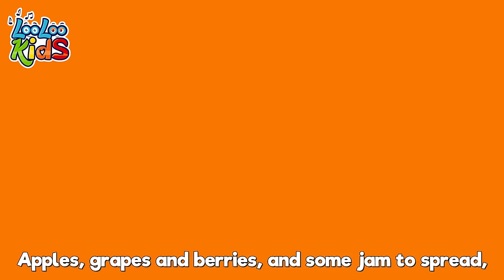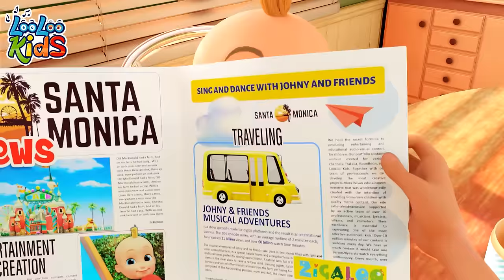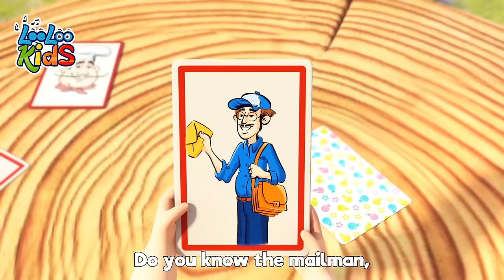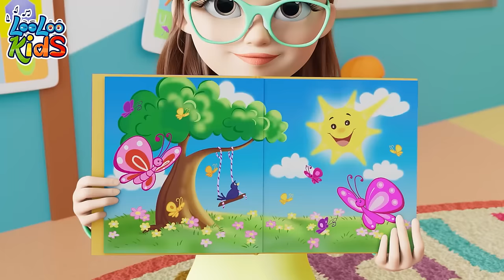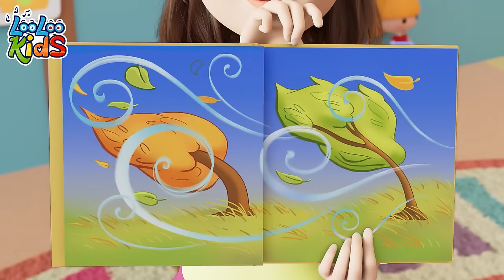𝑵𝑬𝑾 This Is The Way 🪥 LooLoo Kids - Children's Song | Baby Songs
Welcome to LooLoo Kids, the enchanting world of nursery rhymes and children's songs! 🌈🎵 Our channel is a treasure trove of educational and fun-filled content, designed to delight and engage your little ones. From timeless nursery rhymes and engaging learning songs to daily life activities and hobbies for kids, our videos are a perfect mix of learning and fun. 📚🎉 Each animation is crafted with care to foster imagination, learning, and joy in the early stages of childhood. Your support helps us continue creating magical content that entertains, educates, and brings smiles to little faces! 😊🎶👶🏻

00:00:04 - This is the way
00:02:20 - Going to the Market
00:04:26 - The Finger Family
00:06:31 - Ice Cream
00:09:32 - He's got the whole world
00:11:42 - Ten in bed
00:14:14 - Seven Days
00:16:12 - Hide and Seek
00:19:23 - When i'm Upset
00:21:45 - Mommy's Walking to the Mark
00:23:40 - Chocolate video sub
00:25:36 - Round and round
00:27:40 - Ten in a Bed
00:30:07 - Vegetables
00:32:55 - Down in the jungle
00:35:29 - Zigaloo (2)
00:37:51 - Pussy Cat, Pussy Cat
00:39:22 - Incy Wincy Spider
00:41:15 - Emotion Song
00:43:41 - She's my friend Lola
00:45:11 - One big family
00:47:11 - Seven Continents
00:49:09 - Mary, Mary, Quite Contray
00:50:43 - Colors
00:54:50 - Barber, barber, cut my hair
00:56:51 - Number Song
00:58:49 - Lollipop video sub
01:01:55 - Zigaloo
01:04:18 - The Wheels On The Bus
01:06:29 - Musical Instruments (2)
01:08:59 - One Little Finger
01:11:27 - Three Little Kitten
01:13:50 - The Secret Song of Happiness
01:16:08 - Planets Song video sub
01:18:19 - Five Little Monkyes
01:20:35 - Animal Sounds
01:22:43 - Samba Dance
01:24:31 - Under a Button
01:25:49 - A-Tisket
01:27:31 - My two little hands
01:29:57 - Who Took The cookies
01:32:02 - Ribbit, Ribbit
01:33:56 - One Potato, Two Potatoes
01:35:39 - Break the Pinata
01:37:55 - Let's Make A Sandwich video+sub
01:40:17 - Baby shark  video sub
01:42:08 - Yankee Doodle
01:43:53 - Baa Baa Black Sheep
01:45:45 - We Have Fun video+sub
01:48:15 - The Muffin Man
01:50:12 - Peek-a-Boo
01:52:00 - The Mouse`s Tail
01:53:53 - Skip to my lou
01:55:24 - Pin Pon
01:57:13 - Months of the Year
01:59:50 - My Donkey
02:01:11 - Funny Face Song video final 1
02:03:38 - Looby Loo video+sub
02:05:49 - Five Little Ducks
02:07:37 - The more we get together
02:09:42 - If you` re happy and You Know it S3 video sub sfx
02:11:22 - She'll be Coming Round the Mountain
02:13:27 - Finger family
02:15:19 - My family
02:17:09 - Johny Johny Yes Papa Johny S3 video sub
02:18:53 - Gossey Gander
02:20:29 - Hello Song
02:23:17 - Five Little Ducks
02:25:08 - Funny Face Song video sub
02:27:30 - The Wheels On The Bus
02:29:41 - Clap your hands together
02:31:23 - Bingo
02:33:18 - Skidamarink
02:34:52 - Phonics
02:37:08 - Toy Song
02:39:49 - Five Little Monkeys
02:42:05 - Five Little Speckled Frogs
02:44:20 - Sweet Dreams and Good Night
02:46:22 - Humpty Dumpty
02:48:08 - Wind the bobbin
02:49:55 - Hey Diddle Diddle
02:51:30 - Shaky Shaky video sub
02:53:19 - Manners Song
02:56:20 - There's a happy little duck
02:58:35 - Wash you hands
03:00:34 - Weather
03:03:33 - A sailor went to sea
03:06:42 - The Little Green Frog
03:08:44 - Drawing Song
03:10:18 - Two Little Dickie Bird

This Is The Way LYRICS

This is the way we wake ourselves,
Wake ourselves, wake ourselves.

Clap clap clap clap.

Wash wash wash wash.
Wash wash wash.

Brush brush brush brush.
Brush brush brush.

Chomp, chomp, chomp, chomp,
Chomp, chomp, chomp.

This is the way we get dressed,
get dressed, get dressed.